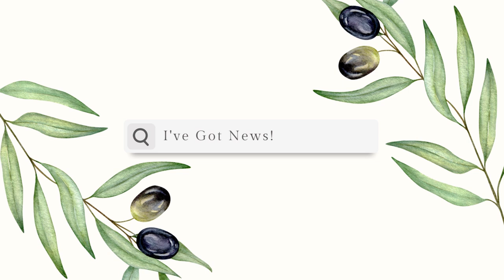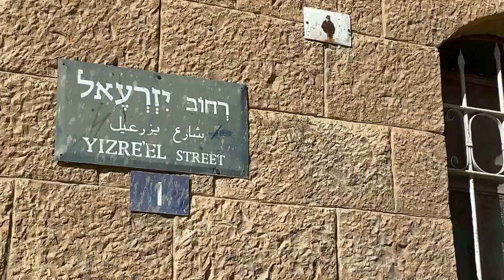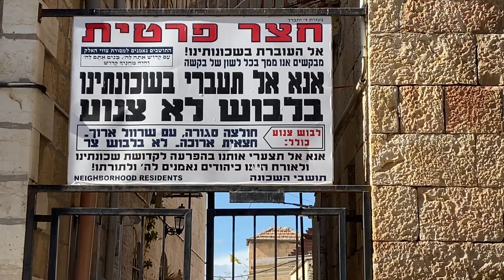I think it's time for me to leave...... | Israel Vlog 59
Ok, I didn't think this would happen, at all - but I guess life is not expected.
I've only been here for 9 months and something new was ignited in my heart and I feel I need to move. to Nachlaot.

If you watch the Nachlaot tour vlog, you'll see how special of a place it is.

Why do I want to move there? You'll see. :)

Love you! ❤️🇮🇱

00:00 We need to talk
00:48 A revelation of change
01:27 Why I need to move
03:36 Here's the plan...
04:36 First apartment viewing
06:06 Budgeting
07:02 What I would like
07:37 Buttercup matters :D
08:24 Byyeee love you

⬥My latest Israel Today articles:

- Have You Cheated? Been Cheated On? It’s Time to Pay the Piper